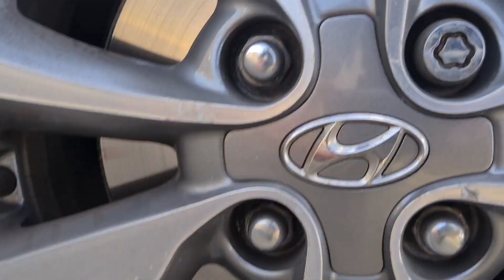DIY hyundai i20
car Detail
 i20 hyundai